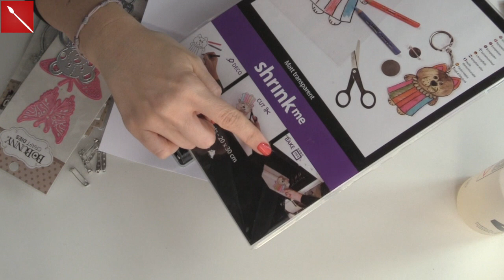Accessori da REGALARE HAND MADE con la TECNICA SHRINK (NATALE7CREATIVITA')Arte per Te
SHARPIE MARKERS

SHRINK fogli trasparenti opachi

SHRINK fogli trasparenti licidi:

PERMANENT MARKERS STAEDLER:

TAMPONE INCHIOSTRO PERMANENTE:

TIMBRI NATALIZI BELLISSIMI:

BASE PER TIMBRI:

GANCI PER PORTACHIAVI:
SUPPORTI PER SPILLE:
AGHI PER ORECCHINI:

IMPORTANTE PRECISAZIONE: Se usate questi materiali potete utilizzare anche il forno di casa,Ciao! Questo materiale non è come il Fommy ed anche i colori sono certificati APA,! Se usate materiali diversi da quelli suggeriti da me,, magari presi da cinesi... allora il discorso cambia, meglio essere prudenti e non usare il forno in cui si cucina!, ma la carta per Shrink e gli Sharpie sono assolutamente atossici!I La plastica shrink termoretraibile  e altri oggetti in plastica termoretraibile sono sicuri perché le temperature del forno sono abbastanza basse da non rilasciare tossine come la diossina. Le diossine vengono sprigionate a temperature molto elevate (300°C). Detto ciò, sta nell'uso comune delle cose di ripulire il forno ogni volta che lo si usi, in questo caso basta una passata con acqua e aceto...normalmente! Anche sulle confezioni è segnalato che che sono adatti per forno di casa (parlo della plastica) Per i colori basta certificazione APA! BAciiiiii